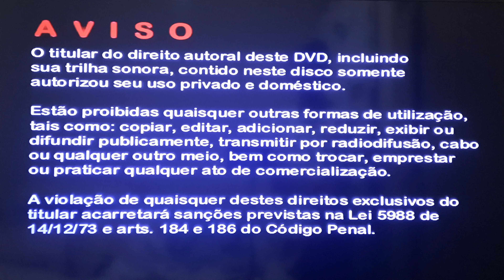Menu de DVD-XSPB 3 (De 2002) Em 4K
Nome da Produção/Production: Som Livre, Xuxa Produções

Xuxa Só para Baixinhos 3: Country é o sétimo álbum de vídeo, e o vigésimo quinto álbum de estúdio, da cantora e apresentadora brasileira Xuxa, lançado em 31 de agosto de 2002 pela Som Livre, sendo o terceiro álbum da coleção Xuxa Só para Baixinhos. O álbum foi produzido pelo produtor Zé Henrique.

Direção: Marlene Mattos

Gravadora(s): Som Livre

Produção: Zé Henrique